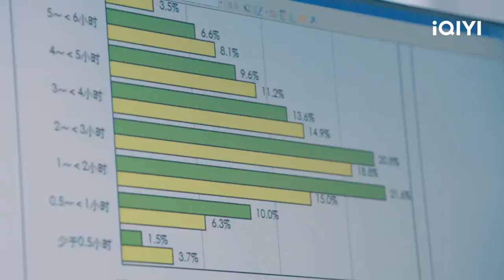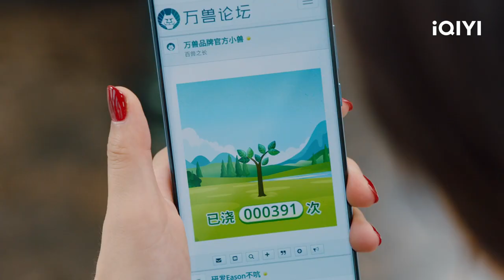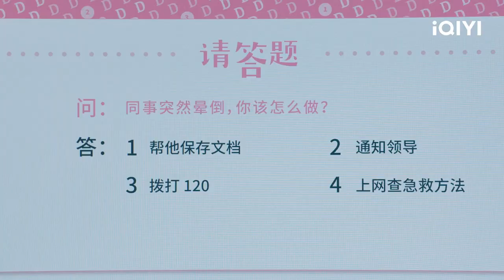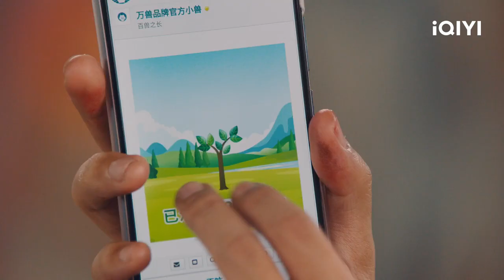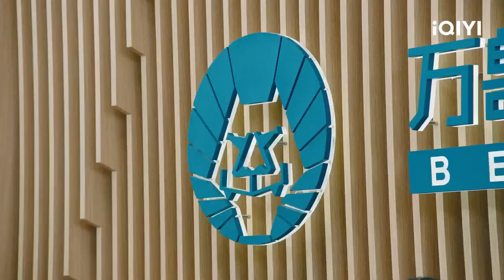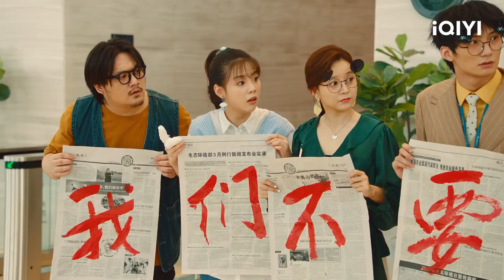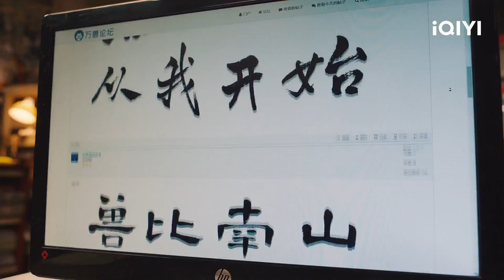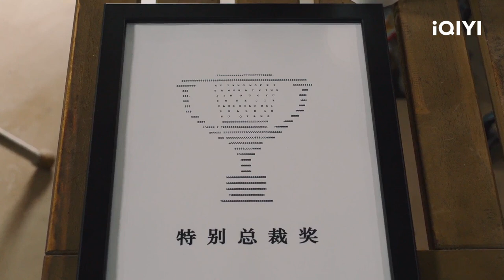[Sub Español] Élite Rota Capítulo 04 | The Lord Of Losers | iQIYI Spanish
"Élite Rota" está transmitiendo en iQIYI Internacional.¡Únase a la membresía para obtener más títulos y beneficios exclusivos

Cast: Jean, Cheng Guo

Descripción：
Los hilarantes episodios que se desarrollan en el Departamento de Perdedores del Grupo Wanshou